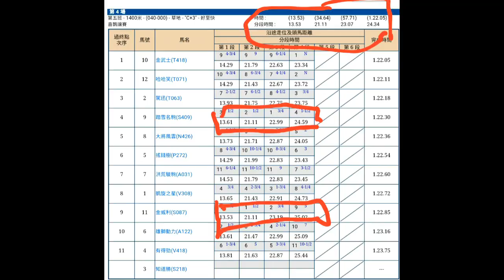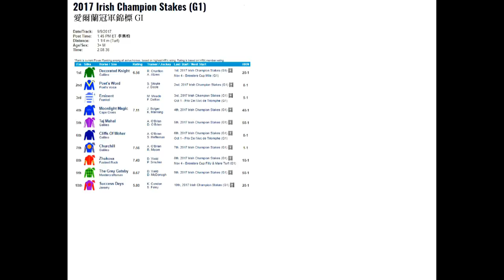馬場USB 170916 ep101 p1 of 2 巫顯東黃皓楠亡命狂放被競賽小組嚴厲譴責/受勳勇爵黃雀在後攻下愛爾蘭冠軍錦標